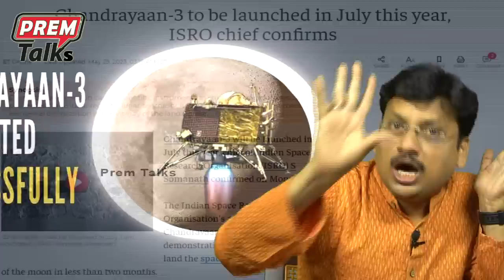చంద్రయాన్ కోసం సర్వం సిద్ధం చేసుకున్న భారత్! India's greatest mission chandrayan ready!